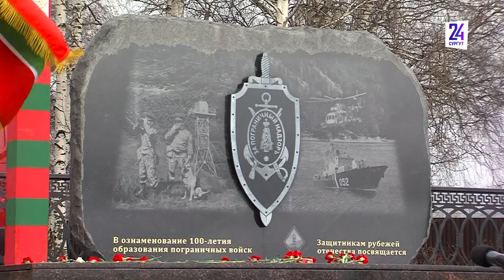В Сургуте отметили День пограничника